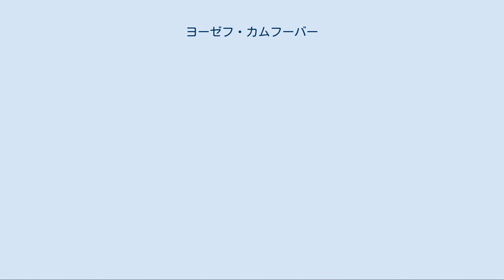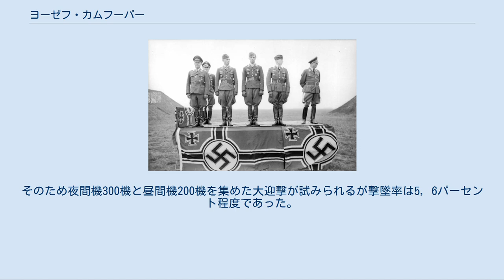ヨーゼフ・カムフーバー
ヨーゼフ・カムフーバー（Josef Kammhuber, 1896年8月19日 - 1986年1月25日）は、ドイツの軍人。
ドイツ帝国時代からヴァイマル共和国時代までは陸軍に勤務していたが、ナチス・ドイツ時代に空軍が新設されると転属し、第二次世界大戦を通じて航空隊指揮官などを務めた。
敗戦後、新設された西ドイツ空軍に復帰し、初代空軍総監を務めた。
最終階級は航空兵大将（国防軍）、大将（連邦軍）。
 オーバーバイエルン地方のブルクキルヒェン・アム・ヴァルトに農民の子として生まれる。
第一次世界大戦が勃発すると18歳で軍に志願し、バイエルン王国軍工兵大隊に配属された。
1915年に少尉に昇進し、1916年にヴェルダンの戦いに従軍。
戦後はヴァイマル共和国軍に採用される。
1923年11月9日のミュンヘン一揆の際は、歩兵第19連隊の同僚エドゥアルト・ディートル同様、一揆鎮圧命令を拒んだ。
1925年4月に中尉に昇進。
1928年から1930年まで、ソビエト連邦で秘密裏に行われていた航空部隊の育成訓練に参加し、1931年に大尉に昇進した。
1933年まで国防省、1939年までドイツ航空省に勤務。
ヴァルター・ヴェーファー将軍の幕僚となり、戦略爆撃機部隊建設に携わった。
しかし1936年にヴェーファーが死ぬと、この計画は中止された。
1934年10月に少佐、1935年3月には新設されたドイツ空軍において改めて航空兵少佐となり、1936年10月に中佐、1939年1月に大佐に昇進している。
 イギリス空軍が航空機の大増産を計画していることが判明すると、アドルフ・ヒトラーは600億ライヒスマルクを投じた航空機生産計画を望んだ。
しかしドイツの航空機産業には生産手段も原料も不足しており、そのような増産は不可能であると空軍の首脳部は結論づけ、ハンス・イェションネク、ヴェルナー・シュトゥンプフ（en:Werner Stumpf）、カムフーバーらはカムフーバーの策定した現実的な200億ライヒスマルクでの増産計画を追求したが、ゲーリングはヒトラーの計画を実行するよう要求した。
 西部戦線[編集] 第二次世界大戦勃発目前の1939年2月カムフーバーは実働部隊への転属願いを提出し、1939年8月総動員令で第2航空艦隊（司令官ヘルムート・フェルミー de:Hellmuth Felmy）の参謀長に任命された。
 しかし1940年1月11日メヘレン事件の責を問われてヒトラーにより第2航空艦隊の参謀長を罷免された。
1940年3月、カムフーバーは西部戦線へ転属となり、戦術爆撃部隊である第51爆撃航空団の飛行団長となった。
フランス侵攻作戦に従軍中の1940年6月に撃墜され、フランス軍の捕虜になった。
フランス降伏後に解放され、ドイツに帰国して空軍参謀部に復帰した。
 戦後カムフーバーは1940年5月10日フライブルク空襲について「ドイツ空軍のIII/K.G.51戦闘団によりフライブルクが誤爆されたのはまぎれも無い事実」と回答している。
 夜間戦闘司令官[編集] 夜間戦闘司令官カムフーバー（左端）ら（1942年6月、フランス） 1940年7月、第1夜間戦闘師団長に任命され、探照灯、対空砲、レーダー施設を統括して指揮する任務を与えられた。
ドイツの防空施設それまでばらばらの指揮と報告・情報・経験が共有されないという問題があったため、カムフーバーがドイツの防空を統括することになった。
1940年10月少将に昇進。
1941年10月中将に昇進。
第XII航空軍団の指揮を命じられ、ドイツ全土の夜間防空を一手に指揮することになった。
司令部はオランダのユトレヒト近郊ツァイストに置かれた。
 カムフーバーははじめ高射砲とサーチライトによってメッサーシュミット Bf110など165機で夜間防空組織を構成したが効果がなかった。
そのためフライヤ・レーダー（長距離早期警戒レーダー）とヴュルツブルグ・レーダー（短距離精密探知レーダー）をもってするレーダー管制による迎撃体制を組織しヒンメルベッド（天蓋付ベッド）と名付ける。
1941年末には迎撃機300機を配備しイギリスからカムフーバーラインと恐れられた。
 さらにカムフーバーは、遠距離迎撃群II./NJG 1（のちにI. /NJG 2に改...